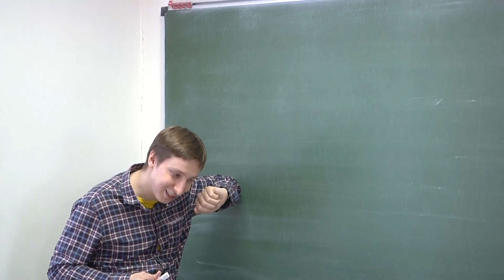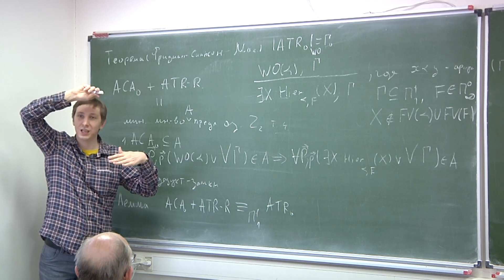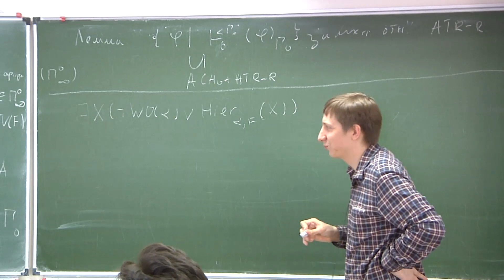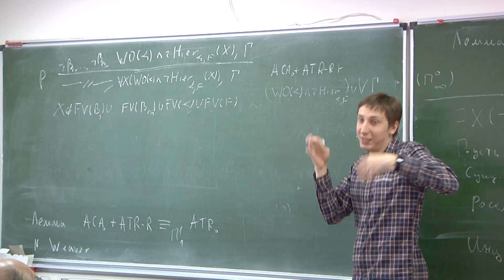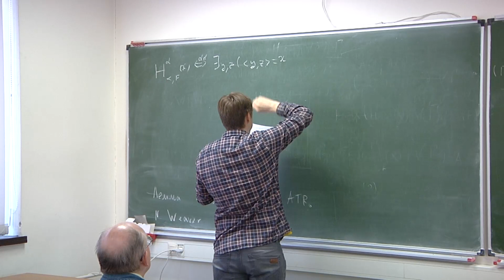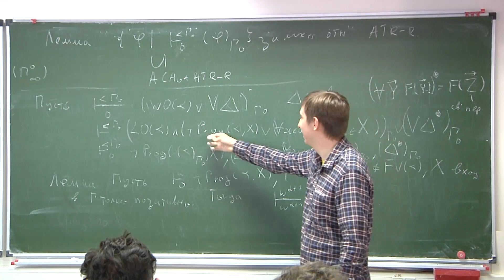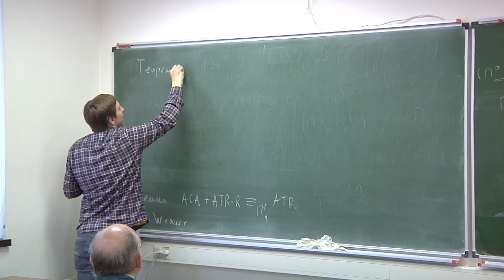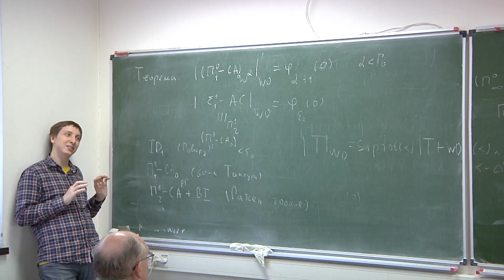Ф.Н. Пахомов. Лекция 26. Ординальный анализ теории ATR0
Введение в теорию доказательств и ординальный анализ
20 мая 2019 г., г. Москва, ул. Губкина, д. 8, МИАН, ауд. 530